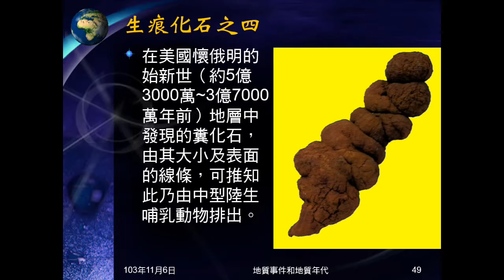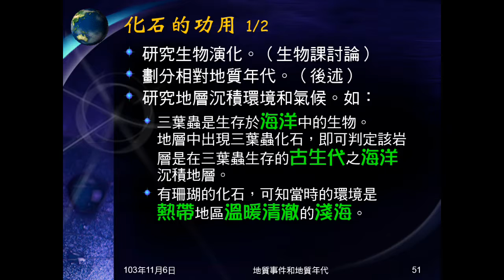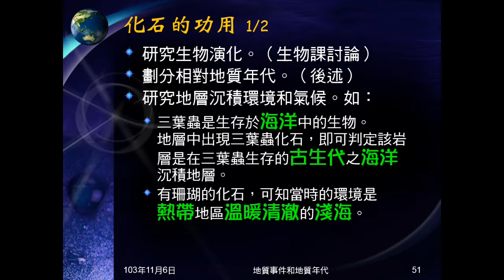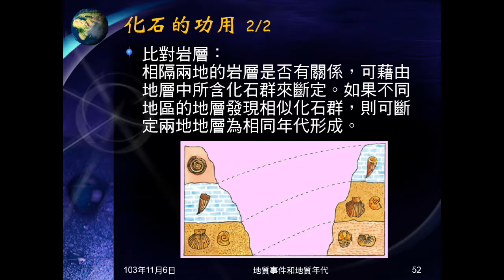103學年地科 地質年代02：化石形成與功用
說明化石的形成過程，化石在沉積岩中發現。說明化石的功用。